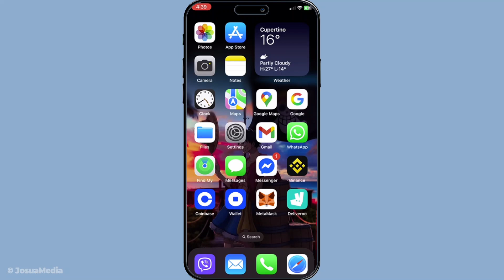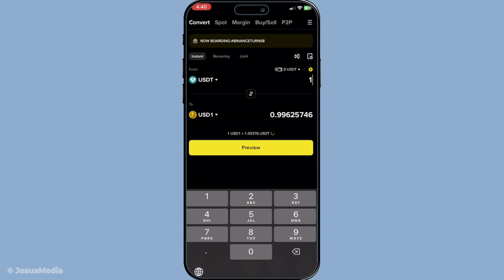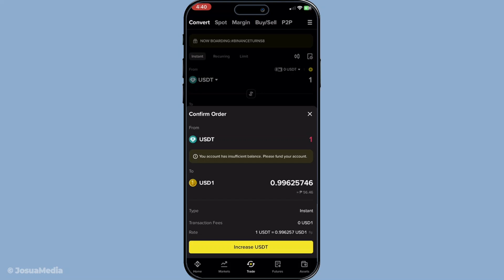How To Convert Usdt To Dollars On Binance (2025 Guide)